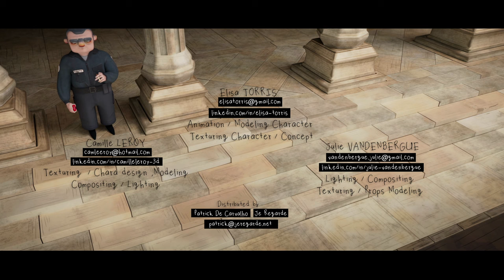Le Cri du Silence | 3rd year | 2022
🏆 10 awards

🏆 FANtastic Award / Stuttgart International Festival of Animated Film (ITFS) 2023 / GERMANY
🏆 Jury Prize / Festival Ciné-Rebelle de Nanterre 2023 / FRANCE
🏆 Best Film Award (Favorite Pick Category) / IESA Video Awards 2023 / FRANCE
🏆 Young Director Award / Festival Corto Ciudad Real 2023 / SPAIN
🏆 Best Animation Short / Festival FESTIMAJ 2023 / FRANCE
🏆 Best Short Film Award (New Directors) / Animadeba International Animation Festival 2023 / SPAIN
🏆 Special Mention (Animation Competition) / Seoul International Children's Film Festival 2023 / SOUTH KOREA
🏆 Special Mention / CONTACT International Student Film Festival 2023 / TURKEY
🏆 Best Screenplay / Early Bird International Student Film Festival 2023 / BULGARIA
🏆 3rd Prize (Animation 3D) / Festival Animafantasia 2023 / ROMANIA

3rd year students 3D short movie directed by Camille Anne, Julie Vandenbergue, Martin Laurent, Elisa Torris, Camille Leroy, Lucas Foutrier.

Ewen, eight years old, affronts in crown court , everyone's
silence.

Original Music by Pierre-Antoine Naline.
Sound design by Camille Anne.